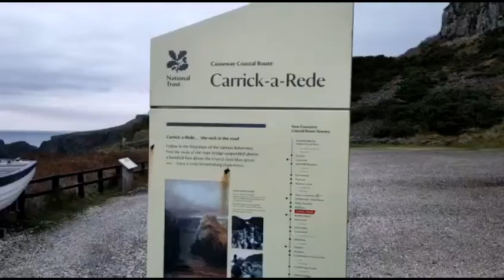STEWART TODD - TO FEAR GOD IS THE BEGINNING OF WISDOM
A SHORT VIDEO SHOT AT CARRICK-A-REDE ROPE BRIDGE, IN BALLINTOY, CO ANTRIM NORTHERN IRELAND.